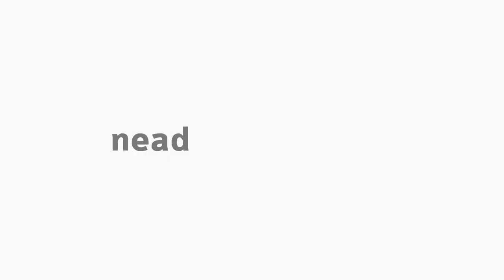[BAP] Temas Contemporâneos na Gestão Pública I - Desenvolvimento Sustentável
Desenvolvimento Sustentável na disciplina de Temas Contemporâneos na Gestão Pública I com o professor  Alvaro José Argemiro da Silva  para o curso de Administração Pública - EaD da Universidade Estadual do Centro Oeste do Paraná.